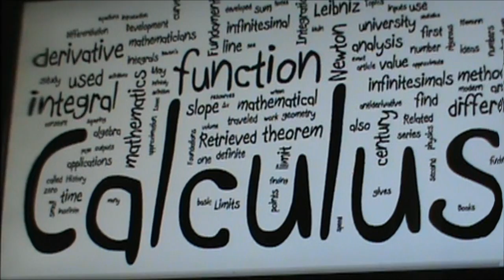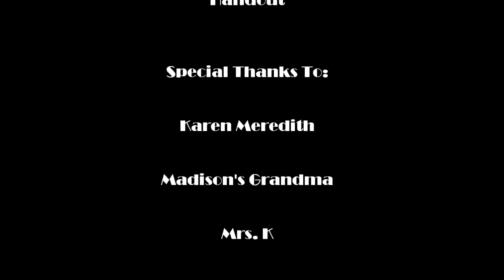The Calculus Controversy - A Love Story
A Calculus project on who the real father of Calculus is, with a twist.